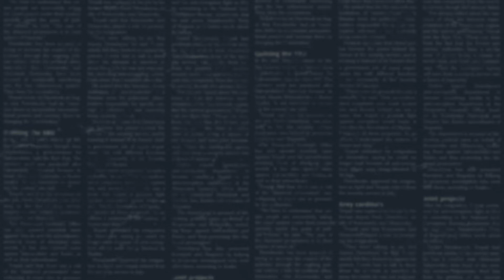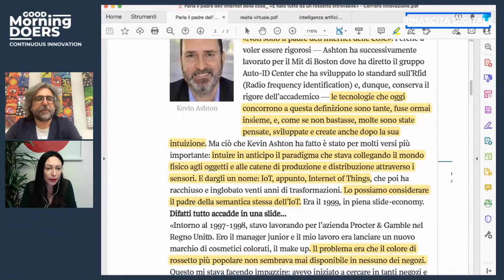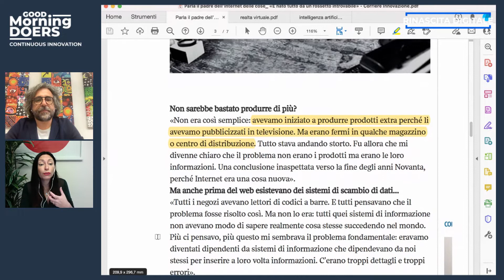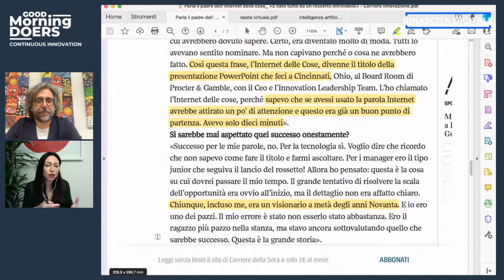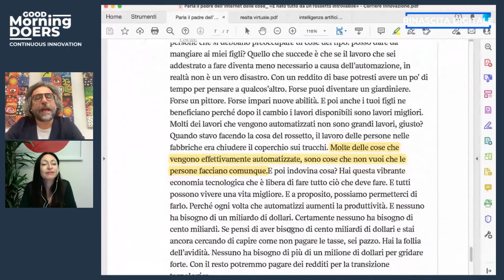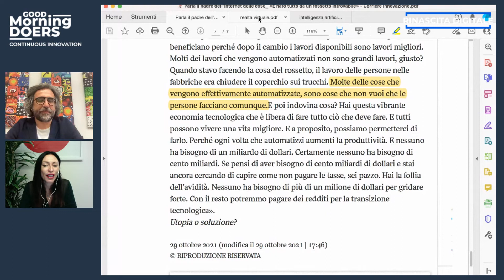Parla il padre dell’Internet delle cose: «È nato tutto da un rossetto introvabile»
Tratto da Corriere Innovazione e scritto da Massimo Sideri.
L'articolo è l'intervista a Kevin Ashton, padre dell'internet of things,  dove Internet porta una visione diversa dell'innovazione.
Commento a cura di Stefano Saladino e Micol D'Andrea